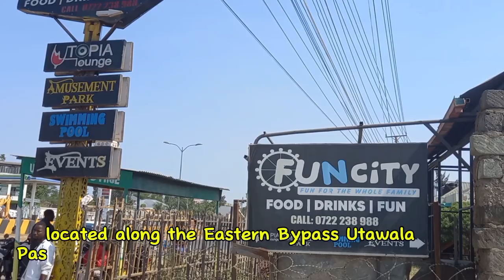FUN PLACES TO VISIT IN NAIROBI KENYA:FUN CITY GARDENS UTAWALA 🔥